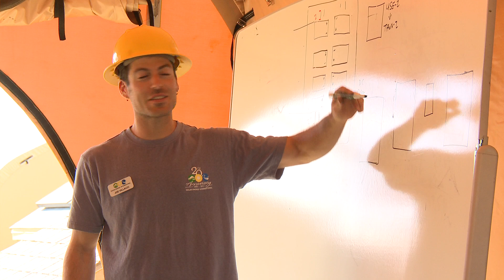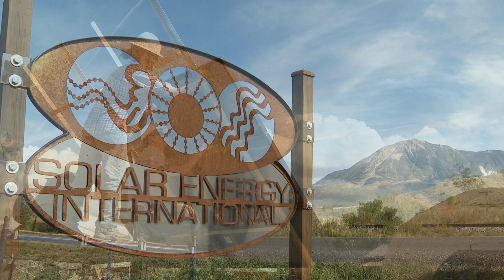Solar Energy International (SEI) - Paonia, CO. - Imagine a Different Kind of Classroom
Solar Energy International (SEI) has a rich tradition instilled in community. Over the past 20 years more than 25,000 people from all 50 states and 66 countries have attended SEI's renewable energy courses. Eight years ago SEI expanded operations to include a 7-acre parcel of land amongst the diverse agricultural community in Paonia, CO. This expansion serves as a foundation to SEI's long-range goal of creating a renewable energy and sustainable living educational center which provides a diverse and enriching forum for participants to engage and learn in. Looking ahead to the next 20 years the future looks bright for SEI and renewable energy as the organization moves forward with a vision and a design ethic that is intrinsic to the future of ecological systems and the biodiversity of our region and the planet. The SEI campus is grounded in nature and contemplative practice, and is dedicated to promoting ecological competence, and nurturing cooperation and creative dialogue among diverse people.

The SEI educational center is equipped to provide hands-on experiential learning and showcase the potential for renewable energy technologies, especially photovoltaics. SEI's educational center offers students an unparalleled opportunity to practice what they've learned in the classroom. Over the past eight years SEI has hosted many 'hands-on' workshops, from Photovoltaics to Wind Power, Micro-hydro power, and Natural Building. The core learning activity is around SEI's state of the art Photovoltaic (PV) training facility. As part of SEI's commitment to deliver code compliant, safety oriented, cutting edge curriculum and training opportunities to participants, SEI has continued to advance the hands-on training capabilities in PV. The PV training program explores the various system types (grid-direct, grid-tied with battery back-up, and stand- alone) and mounting techniques (roof mount, pole mount, and ground mount) common in the PV industry. Participants in SEI's PV workshops work with instructors who have extensive field experience and are passionate about teaching, offering an unparalleled combination of hands-on knowledge and technical expertise. From detailed solar site analysis to system design and installation, SEI participants can experience many aspects of PV systems.

The members of the SEI staff enter their work with much excitement and ambition in moving the organization towards the vision of a world-class education center. On the horizon SEI holds many exciting opportunities including the design and development of a trend setting classroom building. This building will symbolize the core center of SEI activities and learning. The classroom will speak to SEI's goals and ethics with a focus designed to impact the earth as gently as possible and to teach participants about the connections to the larger community of life. Demonstrations of renewable energy technologies and sustainable regenerative design principles will be cornerstones of a beautiful, stunning and smart building.

The Solar Energy International Education Center is a chance to expand upon the amazing SEI culture, community, and create a place that shares a renewed land ethic, a relationship that inspires and transcends the current paradigm and teaches people the essence of living a renewable and sustainable life.